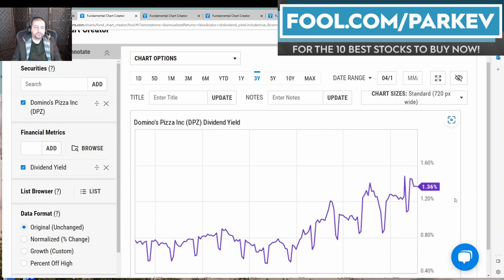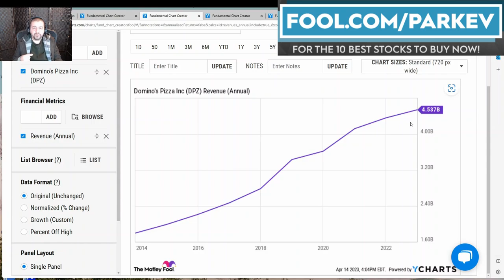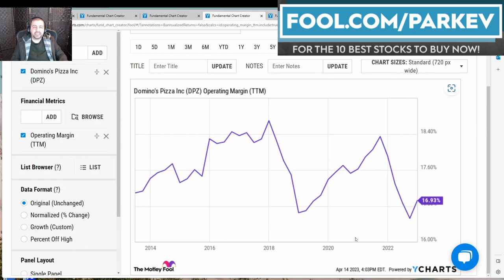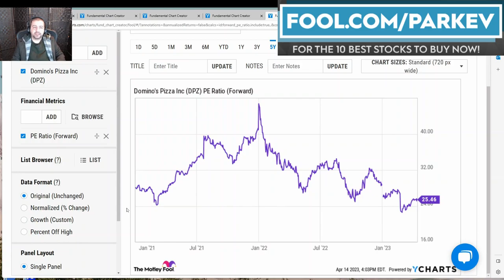1 Dividend Stock Down 41% You'll Regret Not Buying on the Dip | Top Dividend Stocks to Buy Now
This dividend stock could do relatively well during an economic recession.

If you're looking to generate passive income, you might not want to overlook this dividend stock. The company has done an excellent job of increasing revenue and profits over the last decade.